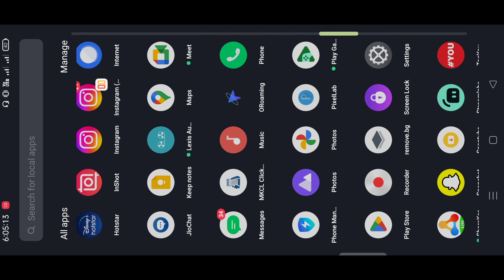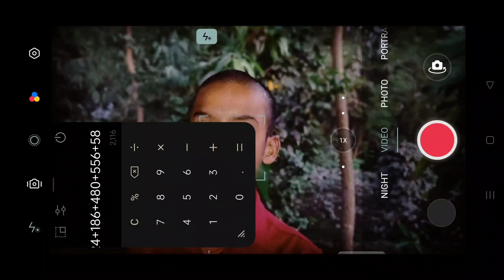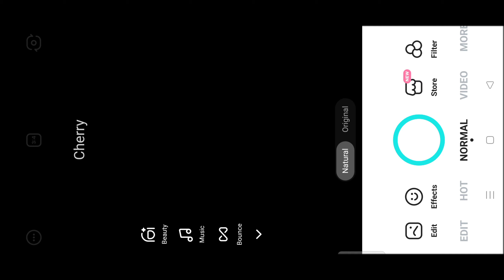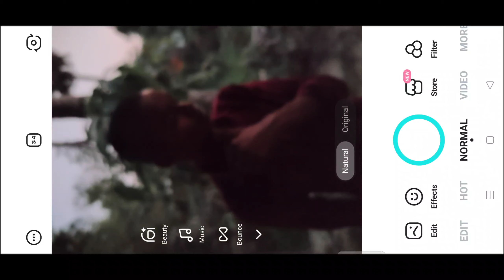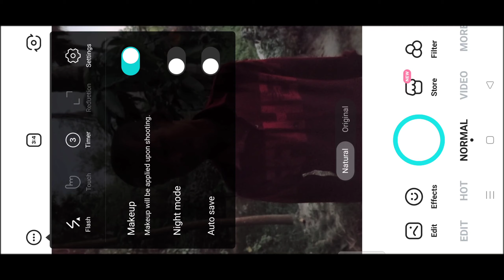Phone से Blur Video Kaise Banaye | Mobile Se Blur Video Kaise Banaye🔥 BlurVideo background App🥳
Blur video kaise banaye / Mobile se video blur kaise banaye | video background blur in mobile

अपने Phone से Blur Video Kaise Banaye | Mobile Se Blur Video Kaise Banaye🔥 BlurVideo background App👑

 how to blur video background in android
how to blur video background in filmora
Mobile se blur video kaise banaye
how to make blur background video in capcut blur effect
How to make blur video Mobile
Mobile se blur video kaise shoot
mobile se blur video kaise shoot kare
vn app se video ka background blur kaise kare
how to blur video background in vn app

video blur kaise banaye
blur video kaise banaen
video background blur in mobile
video blur kaise karen
video ko blur kaise banaye
phone se blur video kaise banaye
video ka background blur kaise kare
background blur video camera app
how to shoot blur background video in m...
video me background blur kaise kare
video ko blur kaise karen
blur video camera app for android
video blur camera mobile phone
blur video recording camera app
background blur video kaise banaye
iphone se blur video kaise banaye
techno pritam
video background blur kaise karen
video blur app
video blur kaise kare
video kaise shoot kare mobile se
video background blur
android phone me blur video kaise banaye
background blur video
blur video kaise banate hain
blur video mobile phone
instagram blur video kaise banaen
mobile se video shoot kaise karen
video blur mobile phone
video ka background blur kaise karen
blur wala video kaise banaye
video mein blur kaise karen
blur background video
iphone 11 me blur video kaise banaye
tecno pritam
video editing
video ka background kaise blur kare
blur reels kaise banaye
blur wali video kaise banaye
iphone me blur video kaise banaye

instagram trending blur effect video editing